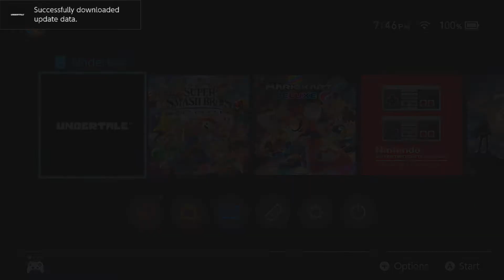Undertale In a Nutshell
Pretty much all there is